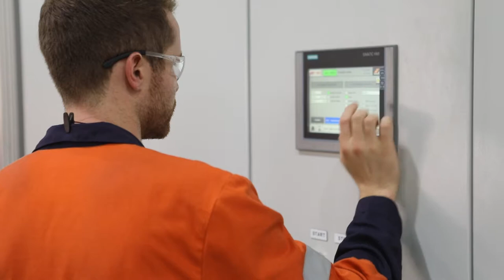BOC opens new $35M specialty gases production & automation investments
In February we unveiled our new $20 million specialty gases production facility and $15 million robot cylinder automation system at our Sydney Operations Centre in Wetherill Park, check out some of the highlights here!